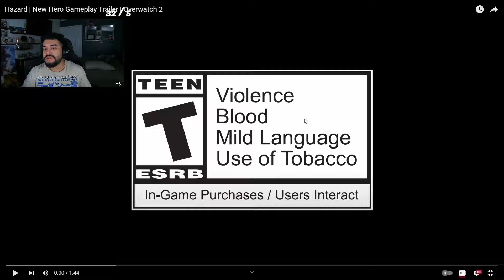I am a HAZZARD!!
⚠️I might be a little HAZARDOUS...!! ⚠️

                      𝗧𝗛𝗘 𝗛𝗨𝗡𝗧'𝗦 𝐆𝐨𝐚𝐥𝐬
Sub count: [709/750]🥳 Hit the Sub button to help reach our Goal
  ➥【Ｈｉｔ　ｔｈｅ　ＳＵＢ】
Kick count: [771/800]🥳 Hit the Follow button to help get Partner
  ➥【ᵗʸᵖᵉ !𝗞𝗶𝗰𝗸】